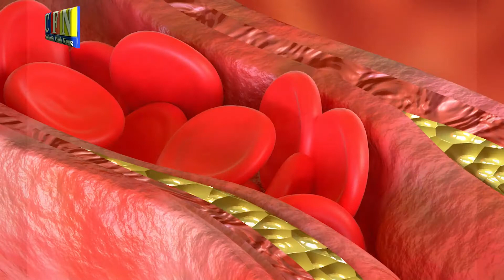តើអ្វីខ្លះដែលជាគុណប្រយោជន៍របស់សណ្តែកដី | CFN TV (ចំណេះដឹង) 09-8-21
THANK YOU FOR WATCH MY CHANNEL